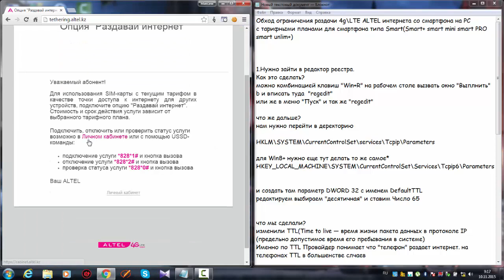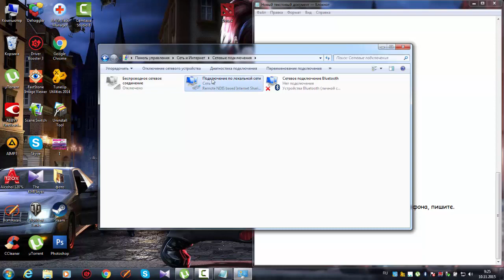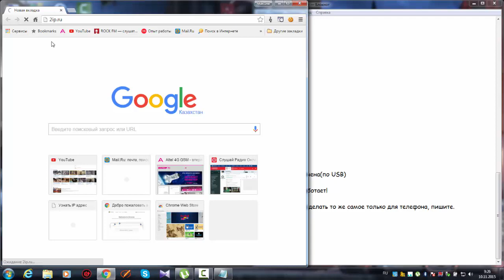Обход ограничения раздачи интернета 4g\LTE ALTEL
Обход ограничения раздачи 4g\LTE ALTEL интернета со смартфона на PC
с тарифными планами для смартфона типа Smart(Smart+ smart mini smart PRO smart unlim+) 50лайкков, будет продолжение как сделать раздачу на телефон.
Поддержите меня посмотрев новые видео на канале!

этим, вы хоть как то отблагодарите автора!